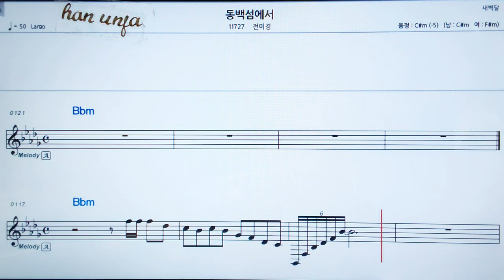💖동백섬에서/전미경 👍MR,가라오케 악보 코드 가사 ,Karaoke반주